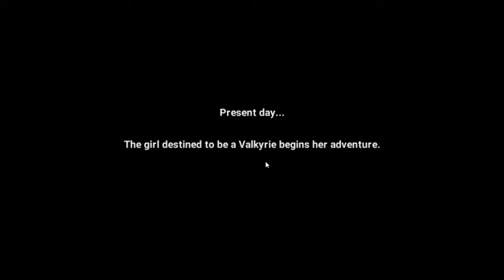Phantomgate Gameplay | Mobile Games | Welcome To Child Of Light Online...